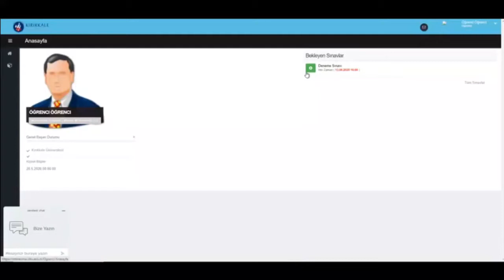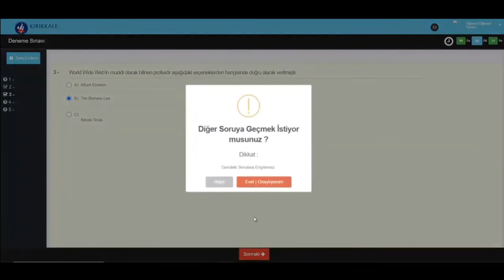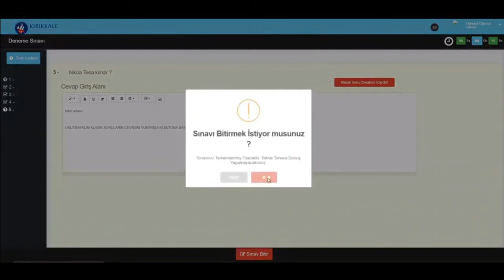Uzaktan Eğitim Sınavlar: Temsili Gösterim